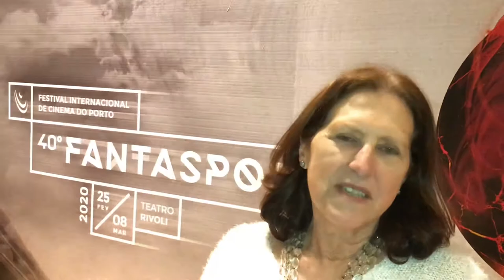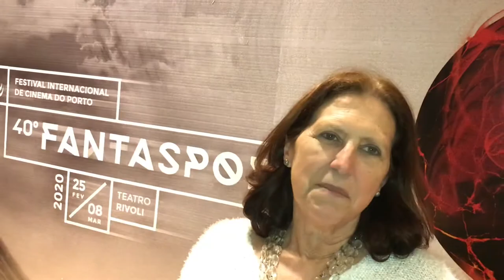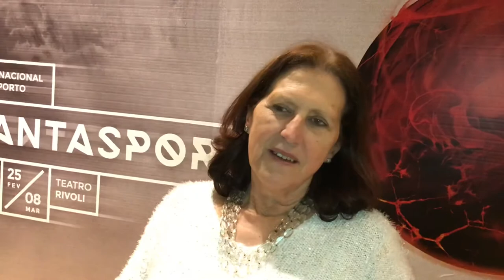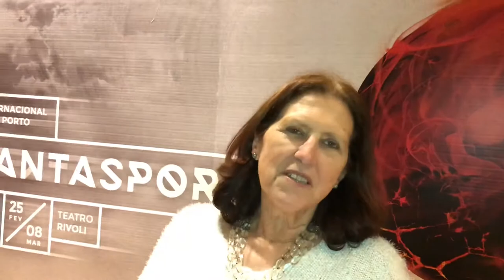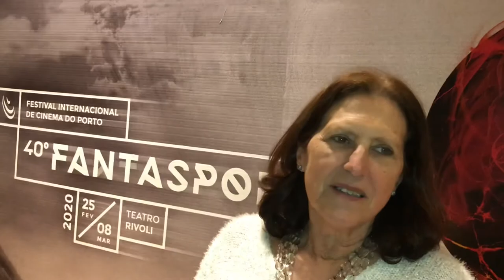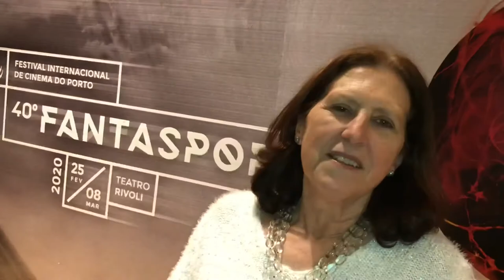Beatriz Pacheco Pereira. Fantasporto Cofounder Interviewed on 40 years of festival success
Beatriz Pacheco Pereira co founded Fantasporto with Mario Dorminski, some 40 years ago... memories...